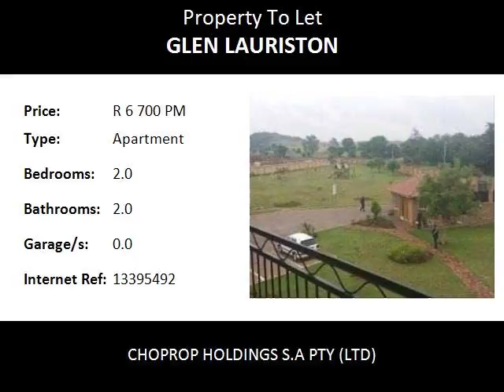2.0 Bedroom Apartment To Let in Glen Lauriston, Centurion, South Africa for ZAR R 6 700 Per Month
Bedrooms: 2.0
Bathrooms: 2.0
Garages: 0.0
Price: R 6 700 Per Month

Property Description:

good condition 2 bedroom, 2 bathroom available for rental immediately going for R6700 pm. make it yours today